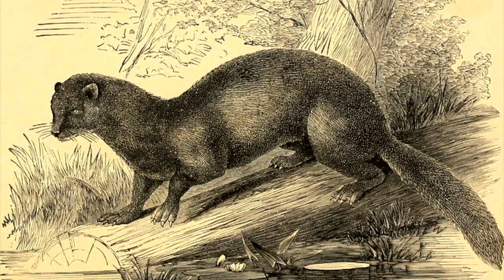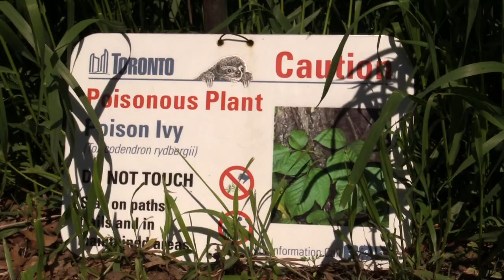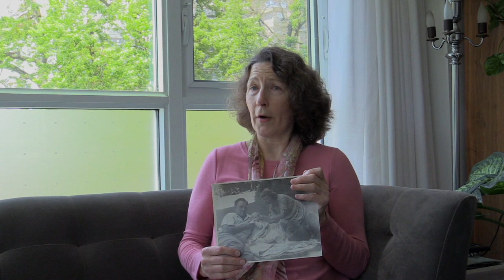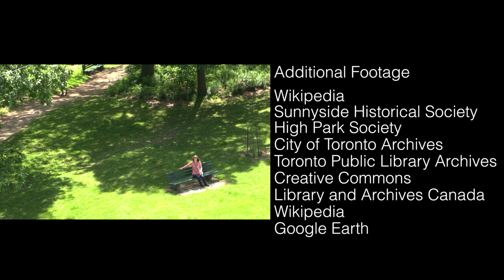Human Nature - Grace's Story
High Park is a place of nostalgia for Grace Bede.  She educates us on the history of the park, and also opens up on her experience being adopted, and meeting with her birth mother at High Park for the first time.

backlanestudios.ca